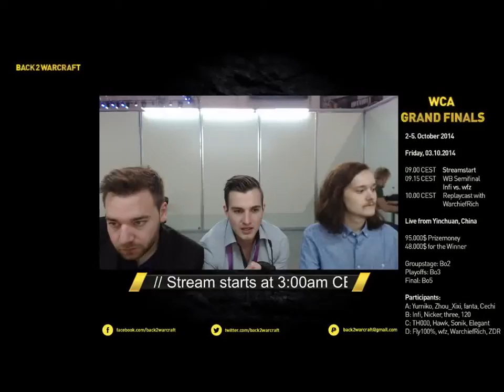WCA 2014 - WB Quarter Final: [H] Infi vs. Zhou_Xixi [N] - Game 1 || Co-Caster: WarchiefRich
WCA 2014 - Winner Bracket Quarter Final
[H] Infi vs. Zhou_Xixi [N] on Echo Isles
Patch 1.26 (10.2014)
Cast by: remodemo & WarchiefRich